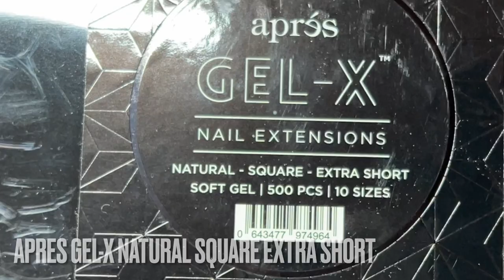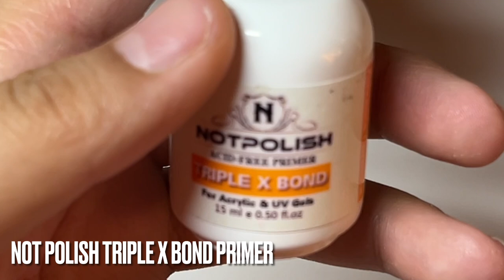Short Halloween Nails | Gel x | Nail Tutorial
Etsy Shop (press on nails) 🛍

Nail drill

Pana 5-in-1 drill bit (fine grit)

Beetles white gel polish

VENALISA gel polish - classic orange

Memeda gel polish - nude 1

Young nails painting gel - overdrive

Beetles gel top coat

**(Clean up brush is a polygel brush that came in a beetles polygel kit. I’m using acetone to clean up)